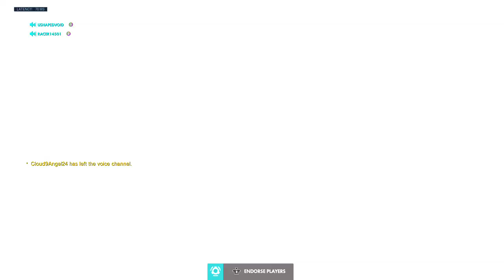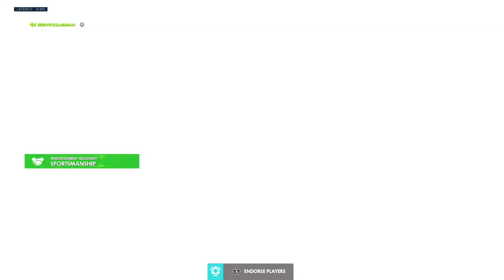[XB1] New Year, New Stream